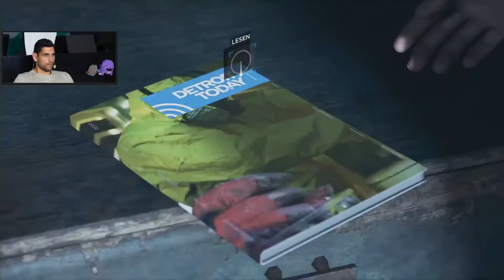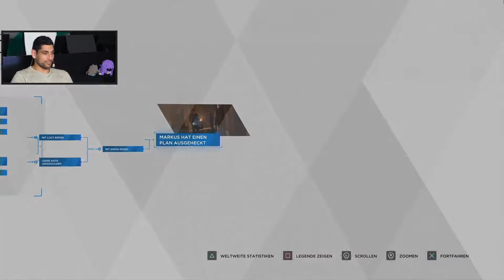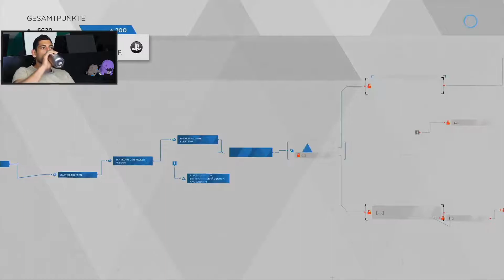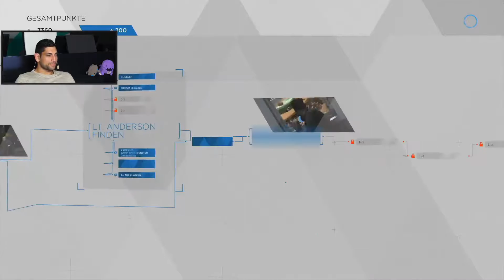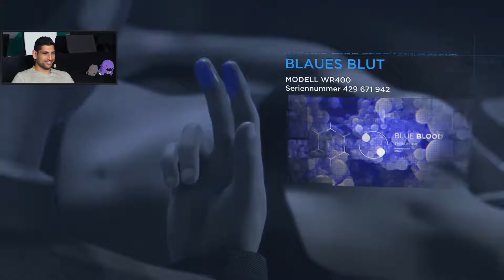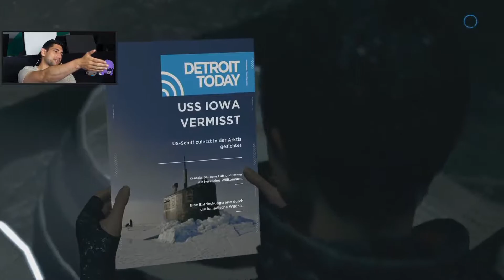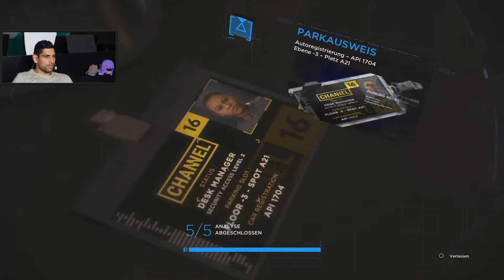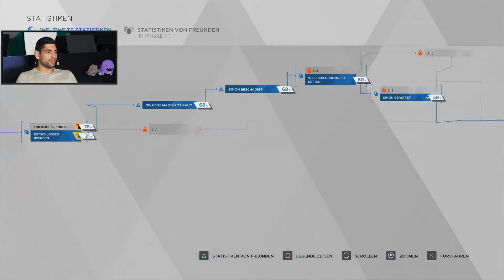Detroit: Become Human #3 mit Gino